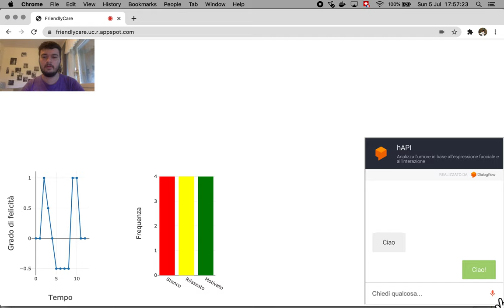FriendlyCare Web App Demo